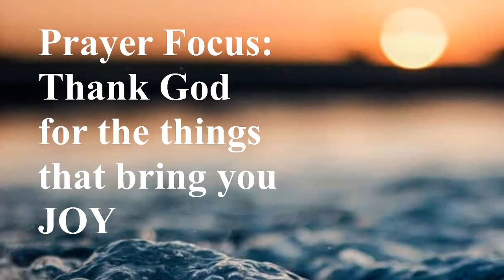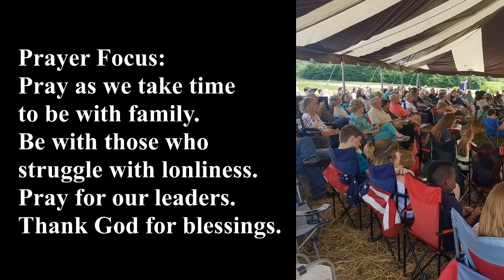05 09 Prayer Walk Saturday